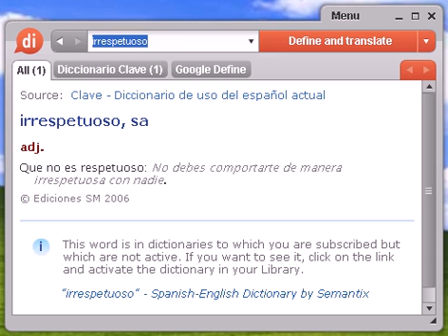Definición de irrespetuoso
irrespetuoso, diccionario, definición, significado, español, castellano, dixio, irrespetuosa, irrespetuosas, irrespetuosos